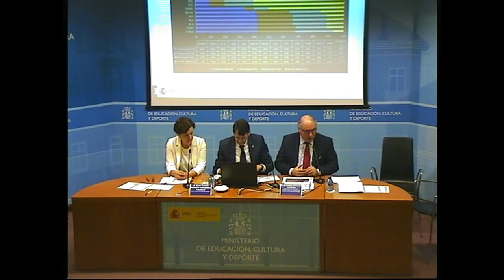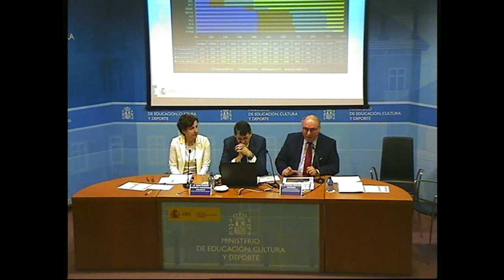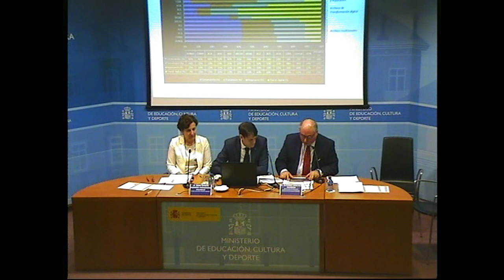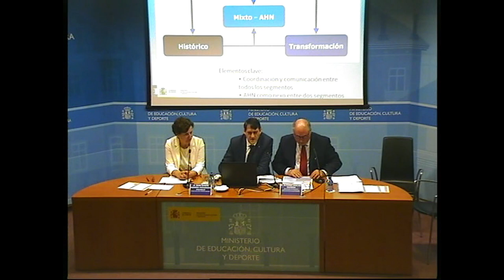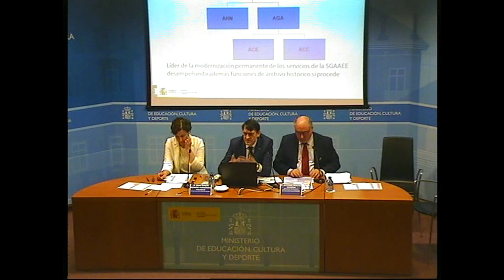Jornada Técnica de los Archivos Estatales, Madrid, 25/04/2018. Innovar, cooperar, compartir.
Visión, misión y alineamiento estratégico de los Archivos Estatales españoles. Horizonte 2020. Juan Ramón Fernández-Pacheco, Director Del Archivo Histórico Nacional y Alfonso Sánchez Mairena, de la Subdirección General delos Archivos Estatales.